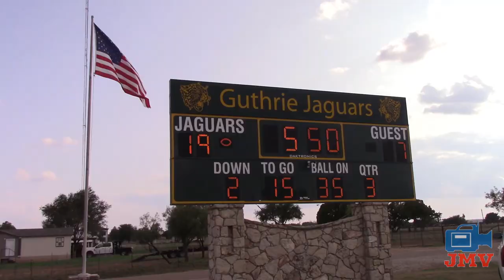#3 Richland Springs v Darrouzett | Texas High School Six-Man Football | Week 4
A unique game between a dynasty and a brand new program | Texas HS six-man football 2020

Highlights from the non-district UIL sixman high school football game between the Richland Springs Coyotes and the Darrouzett Longhorns. Played on Thursday, September 17th, 2020 at Jack Huey Field in Guthrie, Texas.